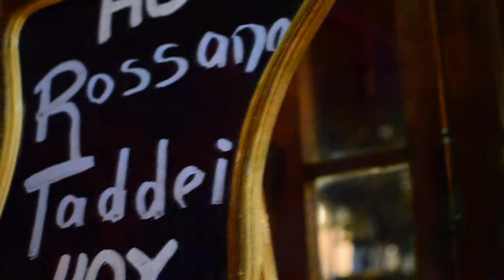Minimalmambo / en El Tartamudo / octubre 2012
.::. MINIMALmambo .::.
Viernes 19 y 26 de octubre en El Tartamudo /  22hs $ 250
Donde la música se une a la poesía, el folk al jazz y al rock, la ironía y la alegría a los viajes en el interior del alma.

Invitados:
Santiago Montoro, invitados sorpresa y Theresa.